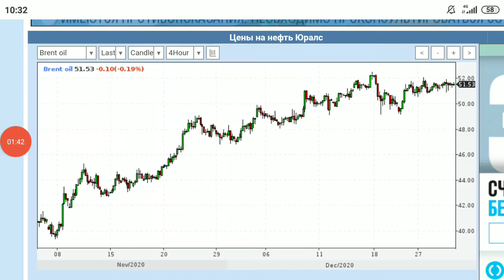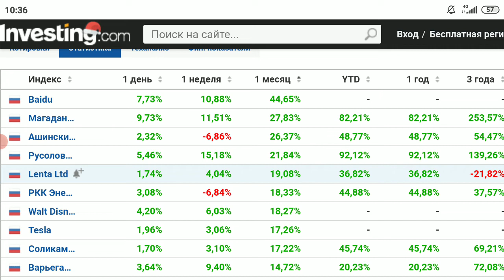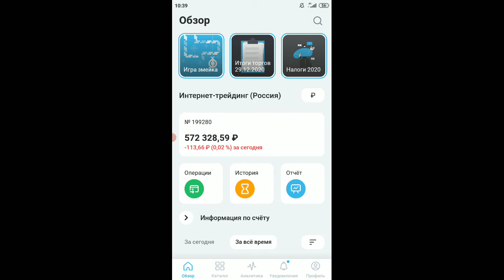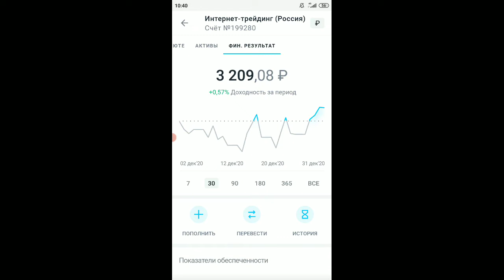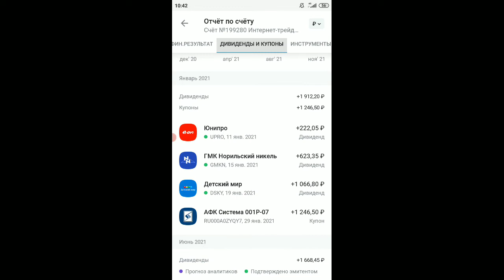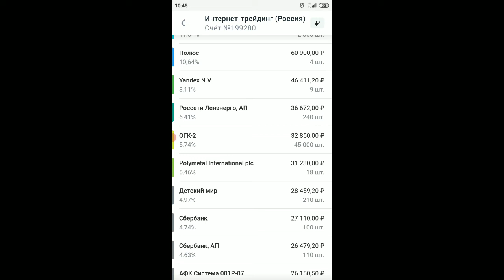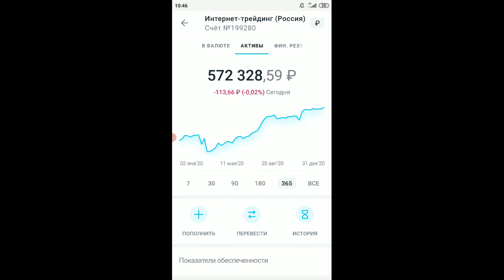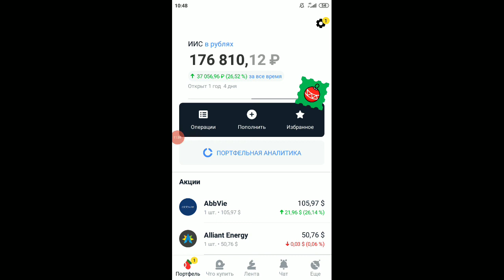+ 19 706 ₽: итоги декабря 2020 года на фондовом рынке. Мой инвестиционный портфель вырос на 2,1%💲💲💲